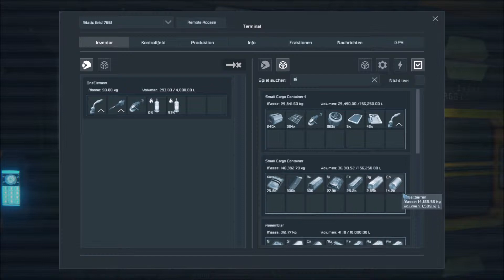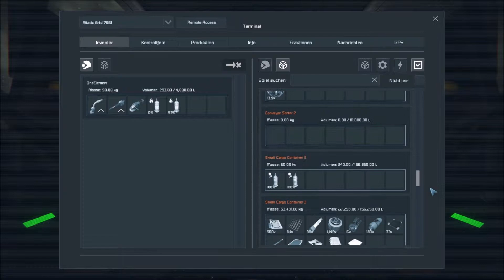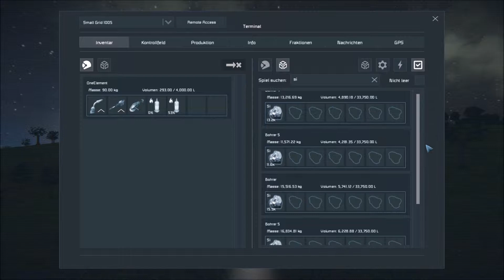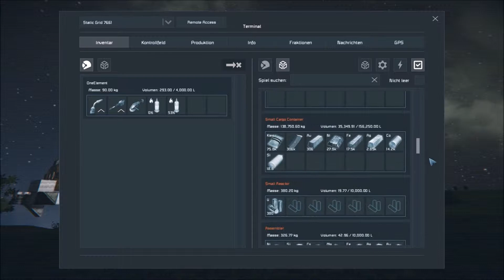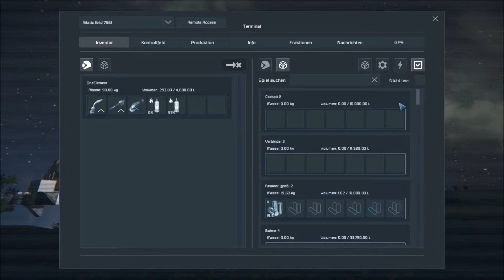Space Engineers Deutsch Staffel 1, #17 • Ressourcendrang • Let's Play German, online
Ressourcen, Ressourcen, Ressource, ich habe ein Drang nach Ressourcen... Wer was bauen will braucht Ressourcen...

Über Kommentare, Bauideen, Ziele usw. würde ich mich freuen.

Server: Keen DE #6
Welt: World DEG Per Player PCU
Mods: 0
InGame Name: OneElement
Steam: oneelement1

Besucht auch den Kanal meines Element Bros, es wird sich lohnen ;-)